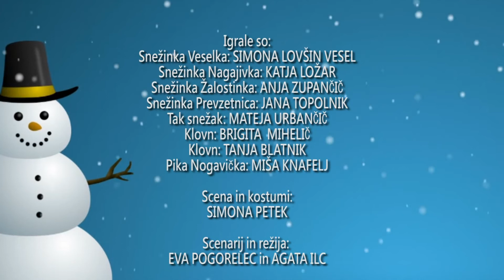ZIMSKA PRAVLJICA TAK SNEŽAK VRTEC RIBNICA 2018